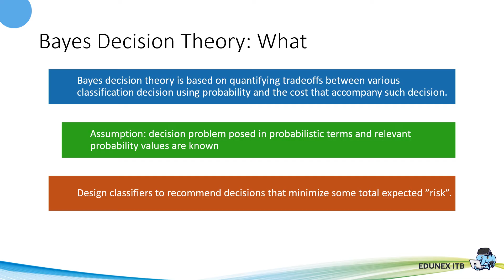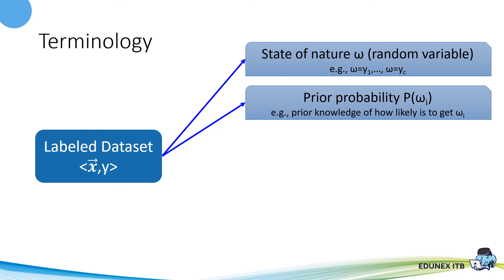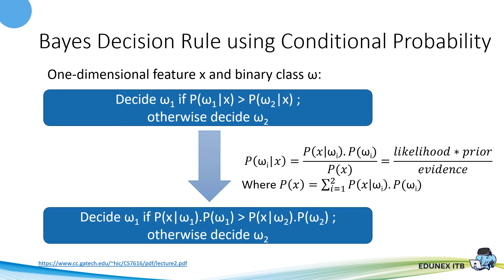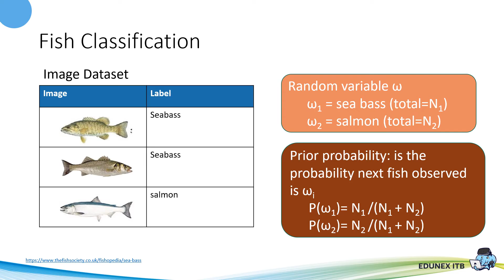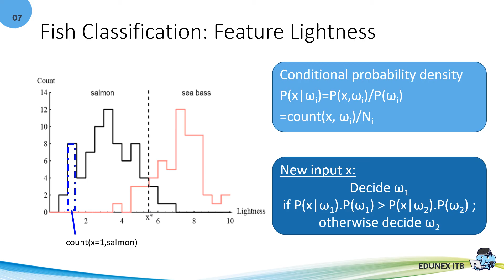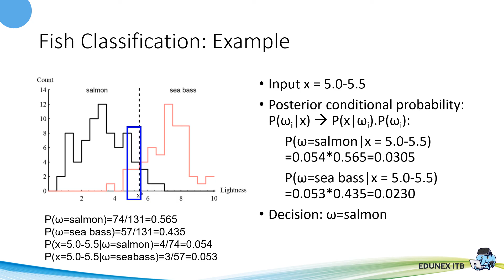Bayes Decision Theory - Bayes Decision Rule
Video yang membahas Bayes decision rule berbasiskan posterior probability.
IF5181 Materi 03 Seg 01 Bayes Decision Theory   Bayes Decision Rule